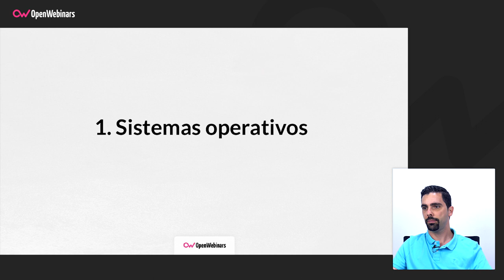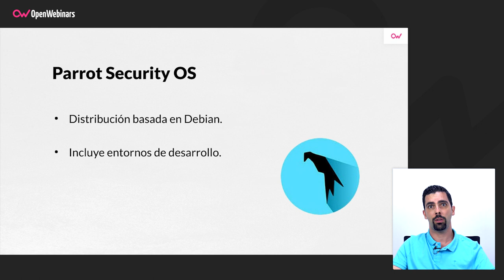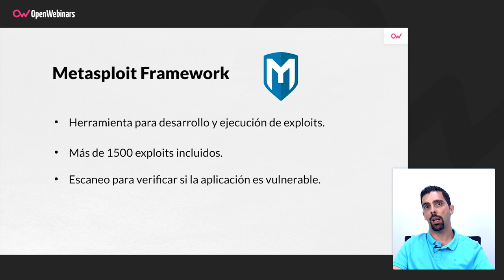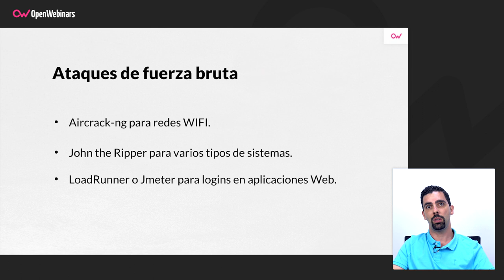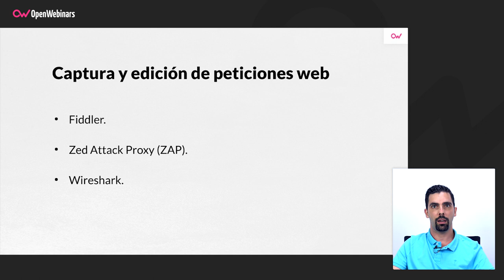Herramientas para hacer Hacking Ético | Hacking Tools 🛠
En este vídeo nuestro profesor Carlos Lucena te va a enseñar diferentes herramientas para hacer Hacking Ético.